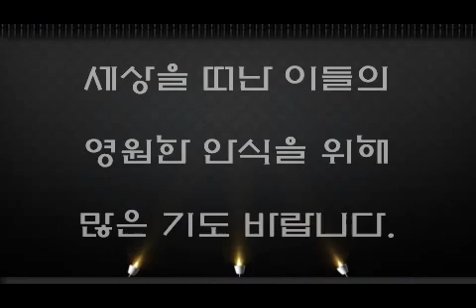김훈 중위 순직 20주기ㆍ군에서 죽어간 젊은이들을 위한 추모미사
＊일시/장소 : 2018년 2월 22일(목) 오전 10시 / 대성전

＊주례 : 염수정 안드레아 추기경님